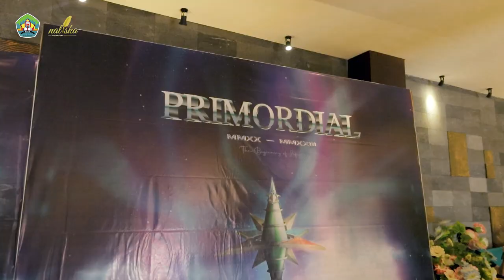2nd Graduation SMAN 2 Kuta Selatan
2nd Graduation SMAN 2 Kuta Selatan